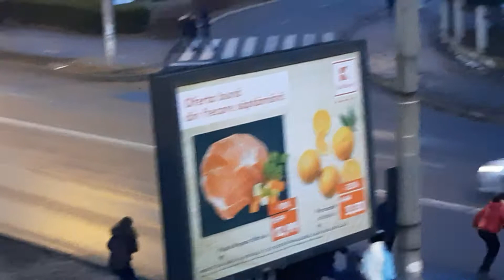Eventual puțin ger